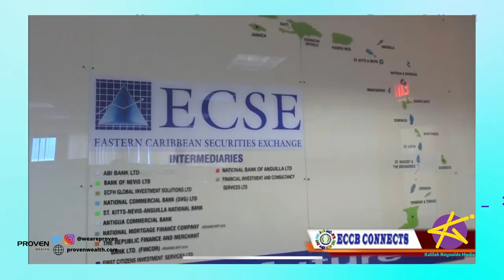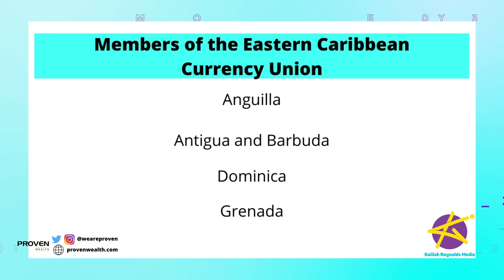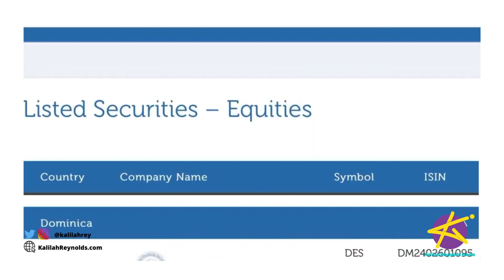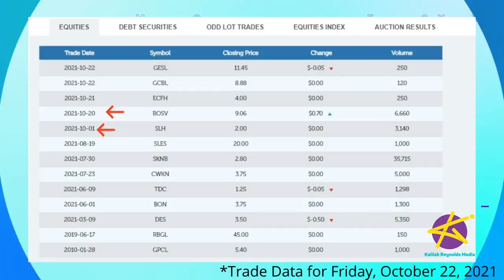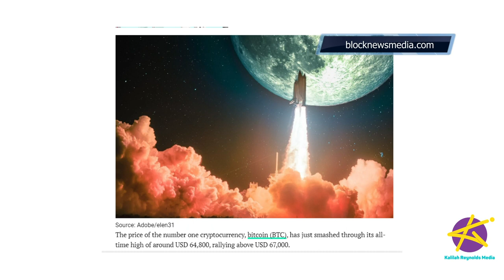MoneyMondaysJa- How to Invest on the Eastern Caribbean Stock Exchange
Pop quiz! How many countries make up the Eastern Caribbean? While you guys Google the answer, did you know that eight countries in the Eastern Caribbean came together to form their own stock exchange? For the past few weeks, we’ve been taking a look at the stock exchanges in the English-speaking Caribbean. We’ve already talked about the Trinidad and Tobago Stock Exchange, the Guyana Stock Exchange, the Barbados Stock Exchange and of course, we talk about the Jamaica stock exchange all the time.  Next on the list is the Eastern Caribbean Securities Exchange or ECSE.

Speak to a Portfolio Advisor at PROVEN Wealth about opening your investment account today!  IG @weareproven

Looking for affordable insurance? Check out Bulwark Insurance Agency! IG @officialbulwarkja

Invest in Jamaica

Do business in Jamaica